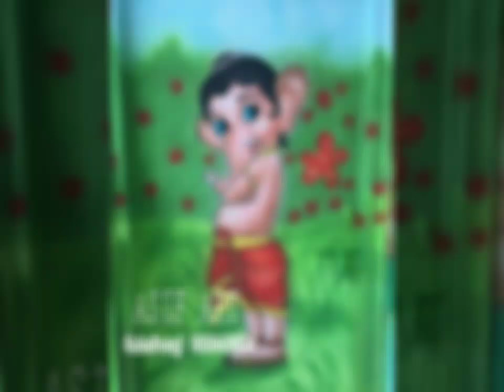School wall painting